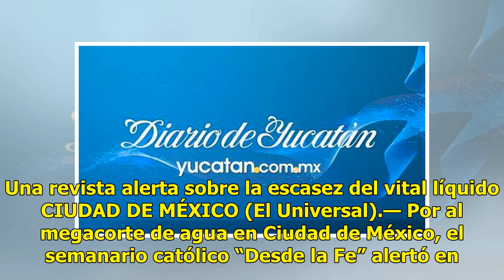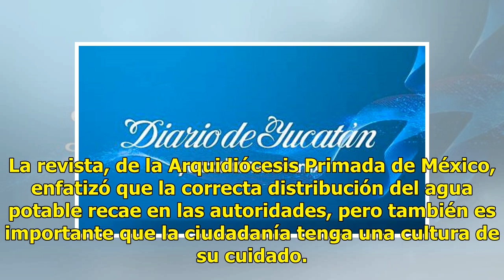“Muestra de lo que podría ser a futuro”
Una revista alerta sobre la escasez del vital líquido CIUDAD DE MÉXICO (El Universal).— Por al megacorte de agua en Ciudad de México, el semanario católico “Desde la Fe” alertó en su editorial de esta semana que esta situación es “una muestra de lo que podría ser el futuro de la capital” si no se ha...